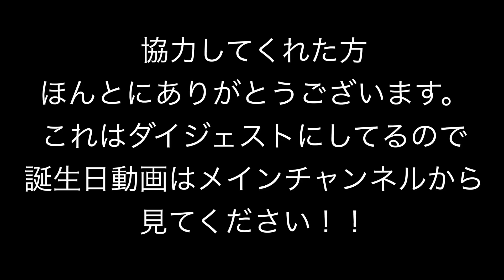【らん誕生日】24:00になった瞬間の涙サプライズ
きまぐれすたーりーず。見てくれてありがとうございます🌠
いつものオフなスターリーズをお届けできたらな！と思ってます😚

メインチャンネルの登録もお願いします💭
スターリーズ / staRYs*